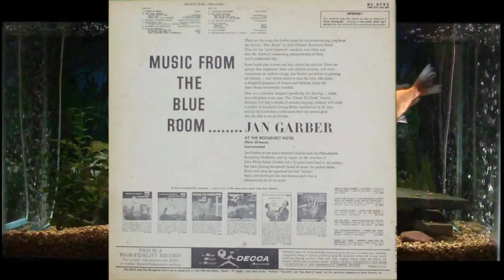Indiana (Back Home Again In Indiana) = Jan Garber = Music From The Blue Room